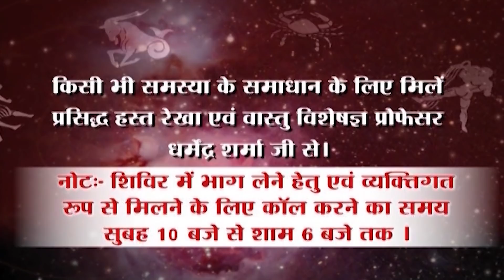सूर्य का कुम्भ राशि में परिवर्तन, जानें खास उपाय - प्रो. धर्मेन्द्र शर्मा